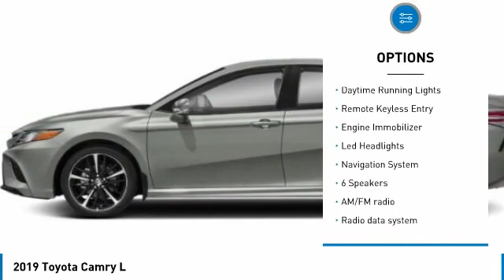2019 Toyota Camry T33223A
Kendall Toyota
10943 S Dixie Hwy

This Camry is located at Kendall Toyota in Miami on 10943 South Dixie Hwy. Simple paperless financing makes buying a car easier than ever: Click and drive. Take home delivery or curbside pickup. We have low interest finance programs to help you save money and make buying a new car affordable. Please ask us for details. This Toyota Sedan is priced to sell at . Open 7 days., Electronic Stability Control, Great First Car!, Illuminated entry, Includes the Remainder of the Factory Warranty, Iphone, droid and navigation compatible, Looks Fantastic, Low Payments!, Low tire pressure warning, Manager's Special!, Must See!, Navigation System, Rear Back Up Camera, Remote keyless entry, Runs Great!, Touchscreen, Traction control, Why Buy New-Save Money!!, Won't Last Hurry Up!. CARFAX One-Owner.White 2019 Toyota Camry LE FWDAwards:* 2019 KBB.com 10 Most Comfortable Cars Under $30,000 * 2019 KBB.com 10 Best Sedans Under $30,000 * 2019 KBB.com Best Resale Value Awards * 2019 KBB.com Brand Image Awards